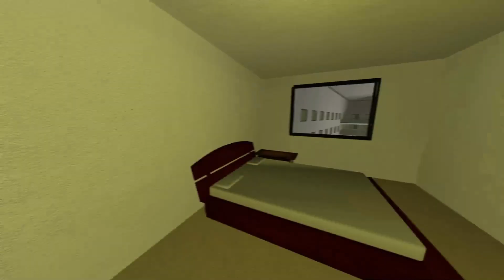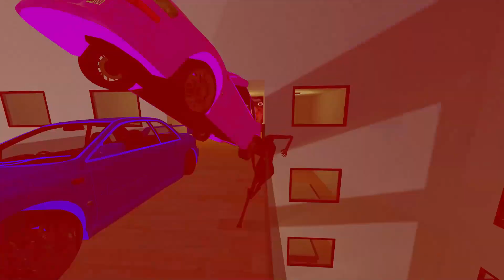Too Much Nextbots chase me in Liminal Hotel Part 70 Gmod Nextbot